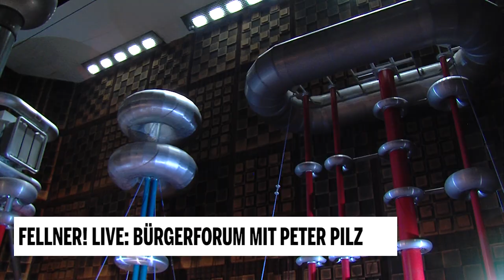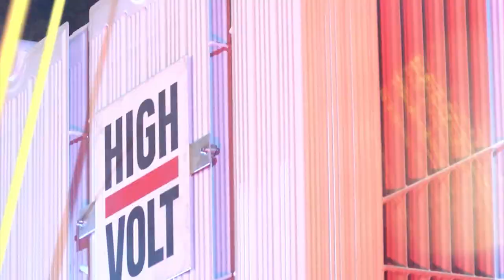Fellner! Live: oe24.TV-Bürgerforum mit Peter Pilz